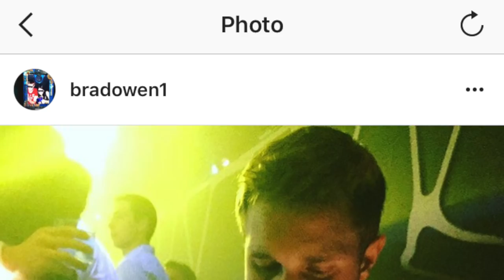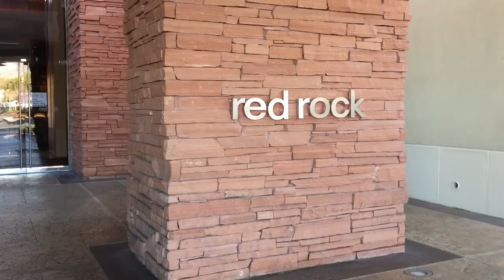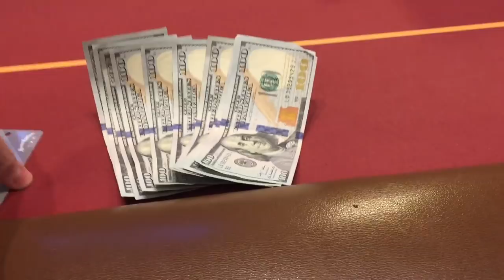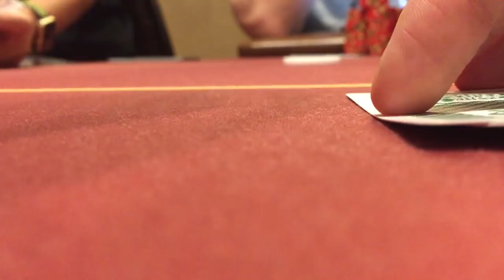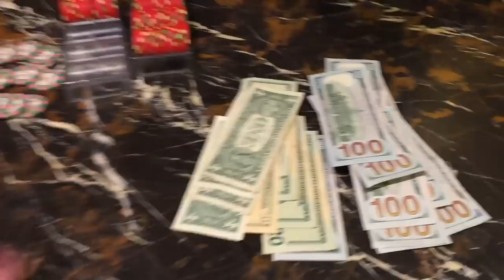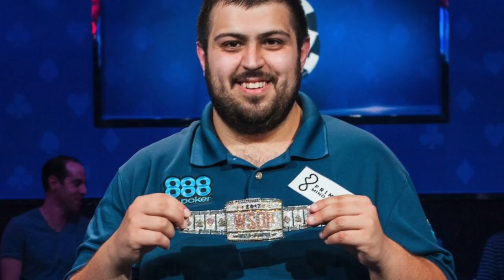Clubbing, Poker, Then Main Event Champ Joins Vlog! Very Special Episode! Poker Vlog EP 51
We go to the club, analyze tons of interesting hands, and then the winner of over $8 million joins us for this episode!!! Do not miss it!

Tournament Training:
Upswing (best by far):

Send me or Cosmo mail:
Brad Owen
2505 Anthem Village Drive